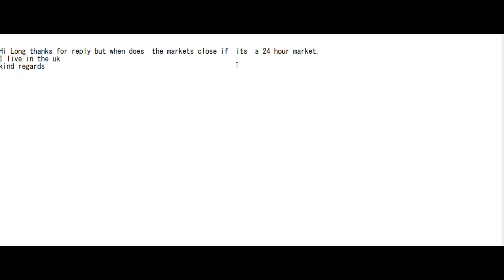Using NEWYORK Time Close Trading Broker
Free Price Action Candlestick colour Trading

Using NEWYORK Time Close Trading Broker then
If you use NewYork Time in Close Trading.